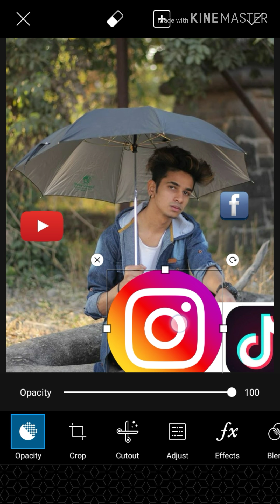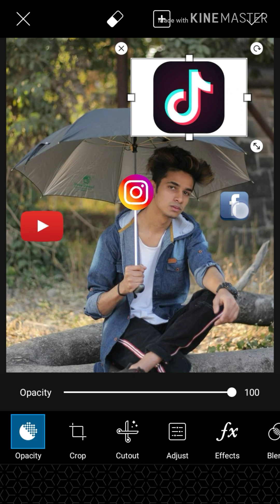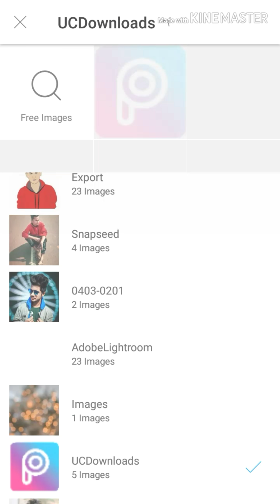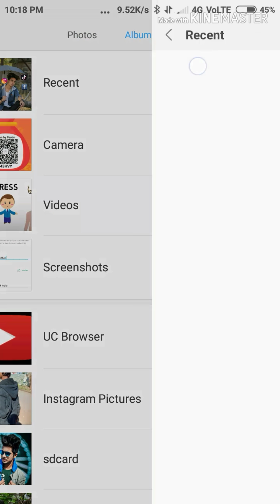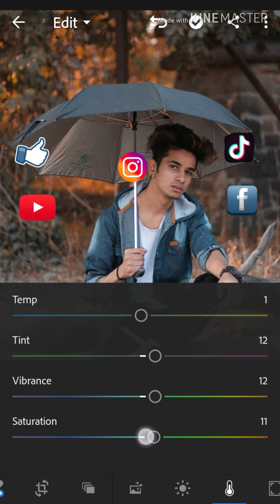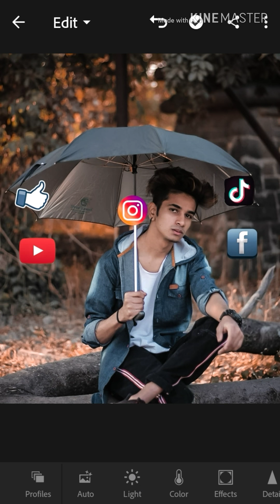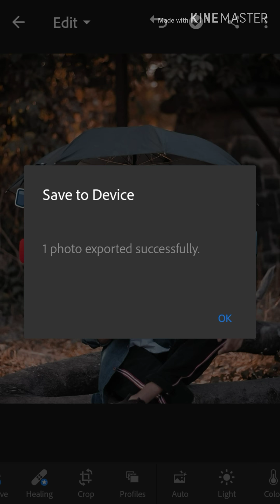prateekpardeshi_instagram vairl editing tutorial( Agam editing tutorial)